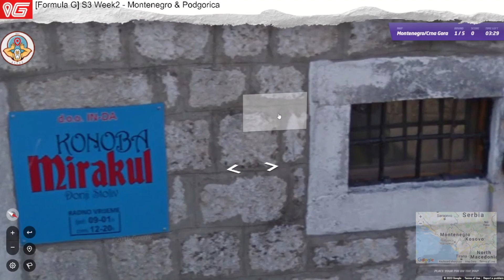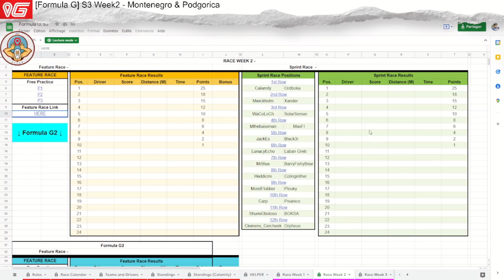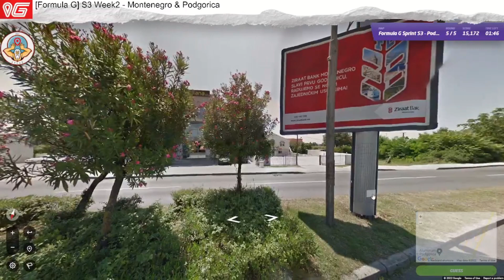Formula G - S3 Week 2 Montenegro & Podgorica [RAW version]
J'enchaîne les compétitions sur Reddit en mode plus ou moins casu.

Début de la Formula G avec un format de 2 challenges par semaine : 1 pays + la capitale en speedrun.
Particularité : Son temps réalisé sur la speedrun déterminera son temps de jeu par round lors de la semaine suivante. Tous le monde ne sera pas logé à la même enseigne !

Comme en Formule 1, c'est une compétition individuelle et par équipe. 2 classements sont donc disponible. J'ai rejoins l'écurie suédoise Skanstrom MRT, avec comme leader Orpheus, mon partenaire de la team Atlas.

2ème semaine de compétition : Montenegro & Podgorica ! Pas motivé du tout, ça se ressent encore plus que d'habitude dans les résultats !

Vidéo brut, sans commentaire ni rien d'autre.

Au programme :
0:00 Montenegro - Round 1
4:21 Montenegro - Round 2
5:11 Montenegro - Round 3
9:24 Montenegro - Round 4
13:32 Montenegro - Round 5
19:02 Podgorica - Round 1
21:31 Podgorica - Round 2
23:56 Podgorica - Round 3
24:44 Podgorica - Round 4
25:01 Podgorica - Round 5